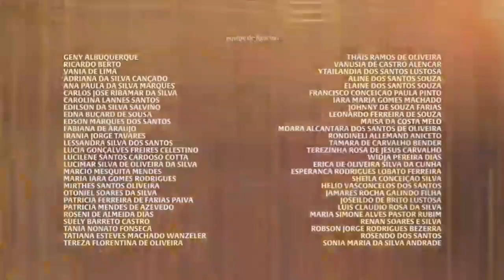Encerramento (Acelerado/Encurtado) de Terra e Paixão • Capítulo 04 • 11/MAI/23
Créditos:
TV Globo

***NÃO CONTÉM CENAS DO PRÓXIMO CAPÍTULO!!!***